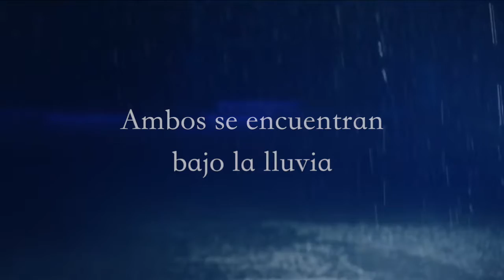Let It Rain ll Wattpad Trailer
summary:
Evelina odia la lluvia.
Diego ama la lluvia.
Ambos se conocen bajo la lluvia.

Los dos se vuelven a encontrar más tarde bajo un cielo despejado.
En Diego llega a crecer el deseo de causarle una tormenta a Evelina en el corazón.
Pero con todos sus esfuerzos ella está decidida a no dejar que llueva, porque odia la lluvia.